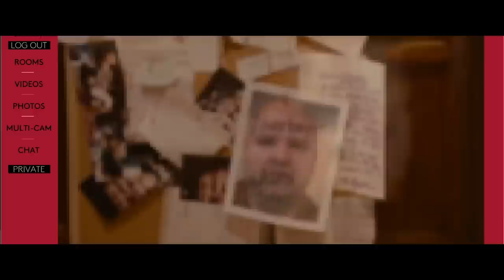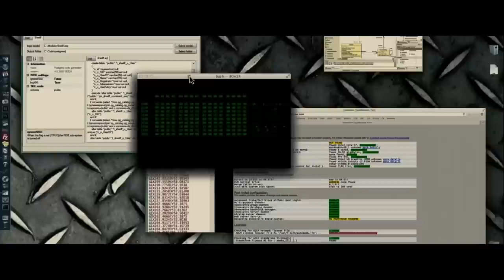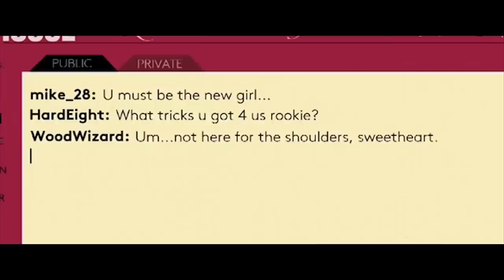Girl House (2015) - Movie Review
We review the indie slasher Girl House directed by Trevor Matthews and starring Ali Cobrin, Adam DiMarco, and Slaine.

Synopsis

A HALLOWEEN-style slasher for the digital age, it follows a beautiful young college student who, needing money for tuition, moves into a house that streams content to an X-rated website. After a deranged fan hacks in to determine the house's location, she finds herself in a terrifying fight for her life.